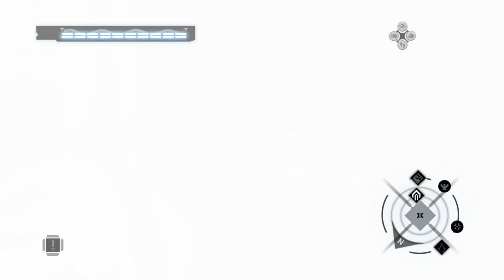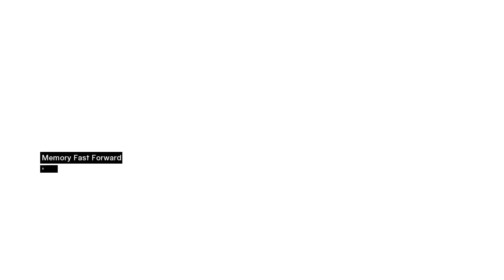Assassin's Creed | Gameplay #10